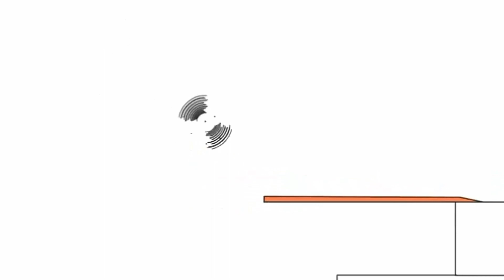25 января 2022 г.(1)